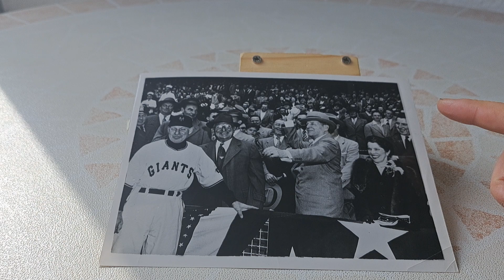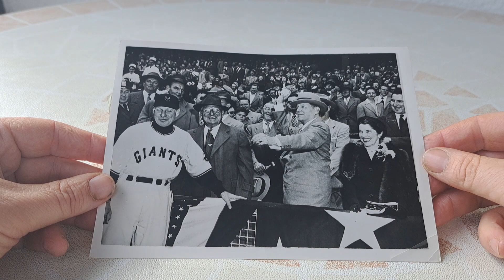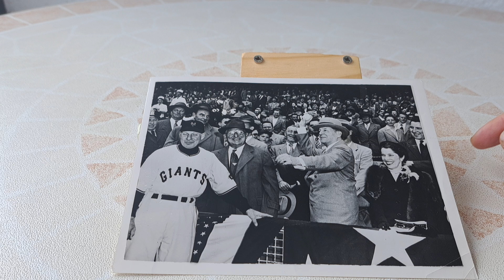Pretty nice 1951 baseball press photo, general MacArthur and Leo Durocher, opening day MLB